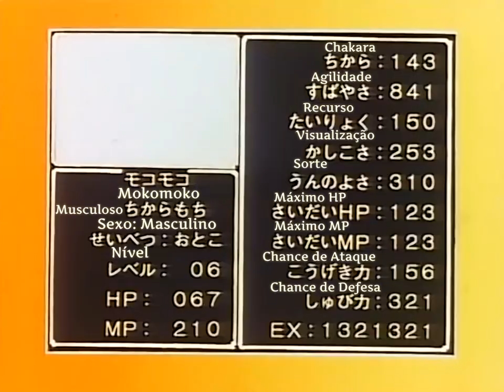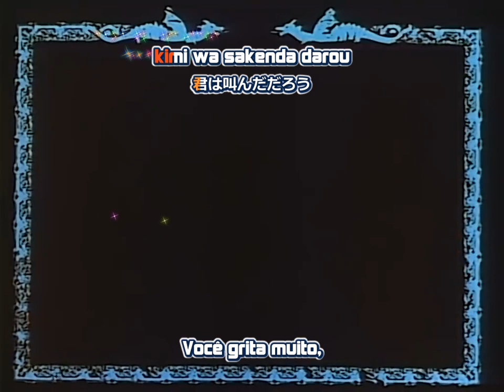Dragon Quest - Abel Yuusha Densetsu | Episódio 22 (Legendado Pt-Br).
Vídeo publicado de fã para fã, sem fins lucrativos.

Sinopse: "Sonhos Proféticos"

A garota cerrou fortemente os olhos. Novamente, aquele misterioso homem de cabelos selvagens dominava seus sonhos. Via as costas fortes contra si, os cabelos negros esvoaçantes. Quem era ele afinal?

Sinopse: "Califórnia"

Um cowboy.

Um cangaceiro.

Um samurai.

Unidos por uma única razão: servir ao homem mais poderoso de toda a América.